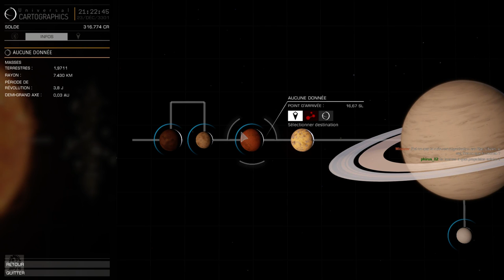[FR] Elite : Horizons - Exploration - En route vers la nébuleuse de l'Aigle - 10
Je tenais à vous faire découvrir le jeu Elite : Dangerous et ce que j'aime le plus faire dans ce jeu : de l'exploration. Il n'y aura donc pas dans ce let's play de batailles spatiales, ou de commerce, juste de la contemplation de la beauté de l'espace et la quête longue et fastidieuse d'un voyage de plus de 6000 années lumière vers la magnifique Nébuleuse de l'Aigle !

Ces épisodes sont enregistrés en Live, en fin de soirée. Le rythme est lent et posé, et on passe surtout notre temps à discuter avec les quelques viewers qui participent à ce voyage au travers des étoiles =) C'est pour ça que vous avez le chat Twitch à l'écran.

Followez sur Twitch si vous voulez participer à l'enregistrement !

Alors installez vous confortablement, et profitez bien du voyage !

|| LIENS ||

|| REMERCIEMENTS ||